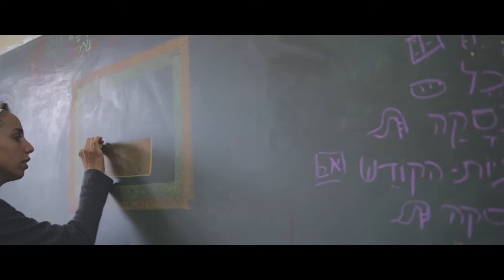בית חינוך בארות (קצר) - חינוך יהודי צומח ברוח שיטת ״מעיינות רבי חייא״ - Beerot